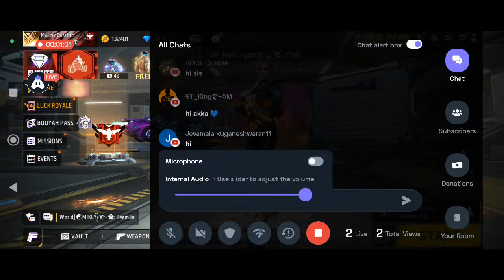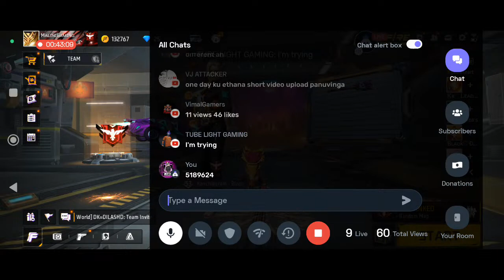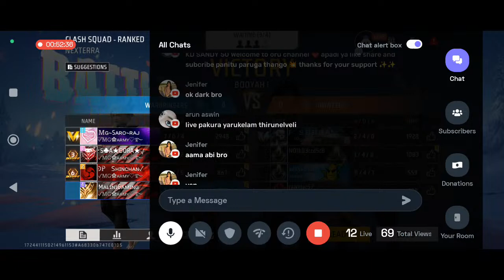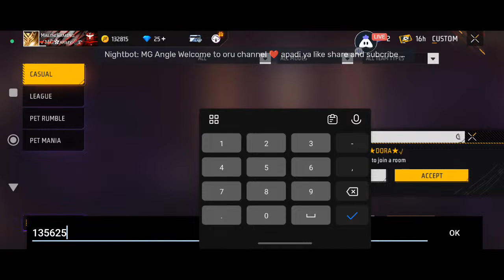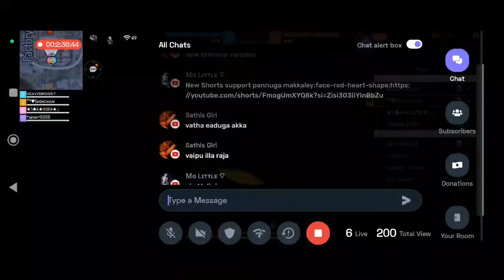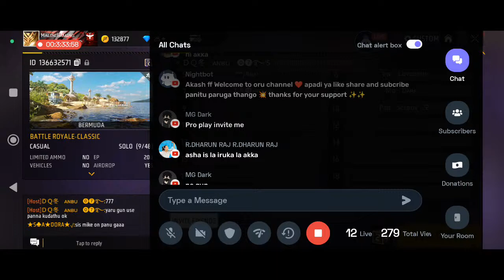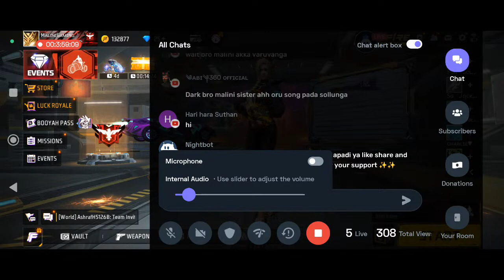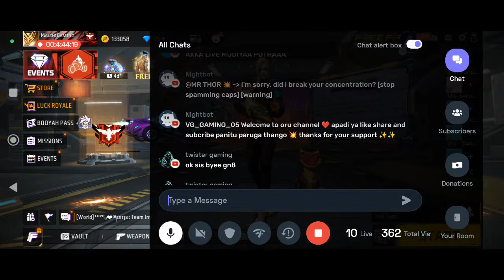💥 FREE FIRE MAX LIVE 🥰❤ ||MALINI GAMING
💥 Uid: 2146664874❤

          💥Guild : MG ARMY❤

Freefiremax||Free fire tamil||free fire live||girl gamer